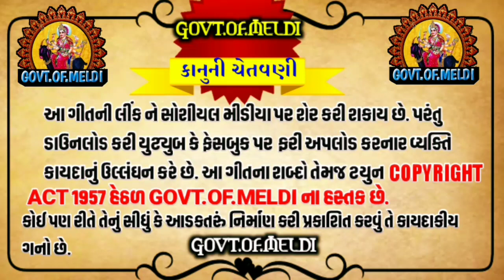Aarti Ni Sobha Apar l Pravin Luni l New Aarti l Pravin Luni Aarti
!! જય બહુચર મેલડી માં !!
 નવા નવા માતાજી ના માંડવા રેગડી રમેલ જાતર ‌તેમજ ડાકલા ના

Aarti
1: Pravin Luni
2:Meldi Maa Ni Aarti
3: Pravin Luni Aarti